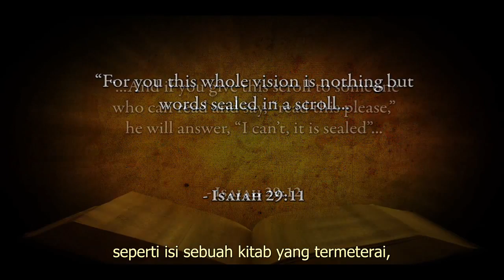(Ind) 5.2 Muhammad dalam Al-Kitab - Nabi Yang Buta Huruf (Yes 29:12)